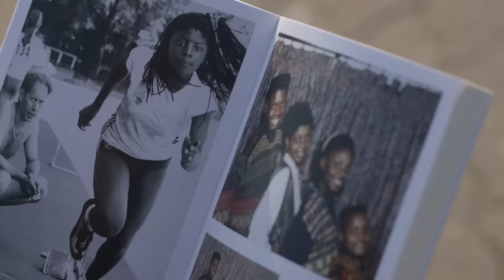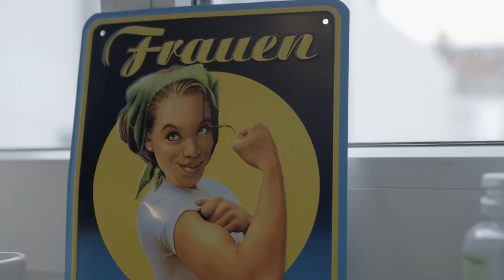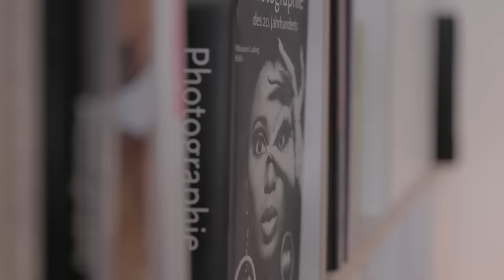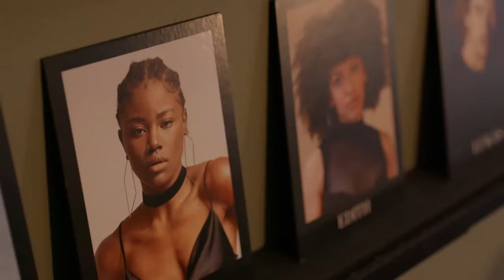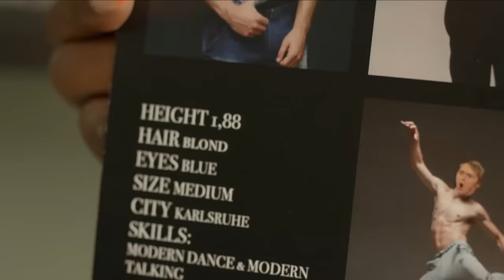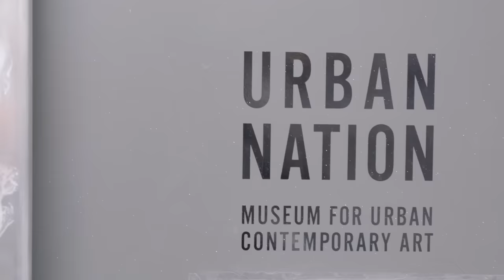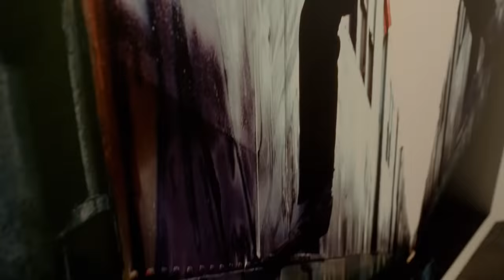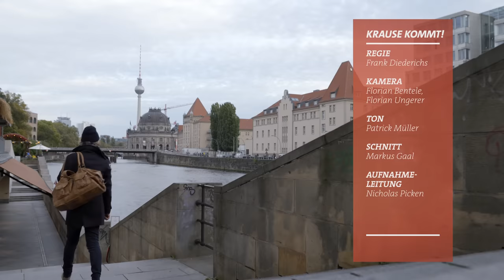Auf der Treppe zum Erfolg mit Nikeata Thompson und Pierre M. Krause | Krause kommt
Pierre M. Krause ist heute im Herzen Berlins zu Gast bei der Choreografin, Modedesignerin und Unternehmerin Nikeata Thompson. Bei ihr bekommt Pierre nicht nur seine eigene Set-Card, er darf im Tipi übernachten, wird beim Frühstück verwöhnt und lernt endlich, wie man richtig läuft. Eine besondere Folge "Krause Kommt" bei einer ganz besonderen Frau!

Jeden Sonntag ein neues Video auf diesem Kanal und eine Woche vorab in der ARD Mediathek.